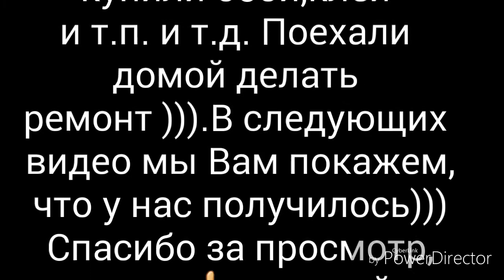Ремонт...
Здесь Вы увидите как мы ездили в Леруа за обоими)))